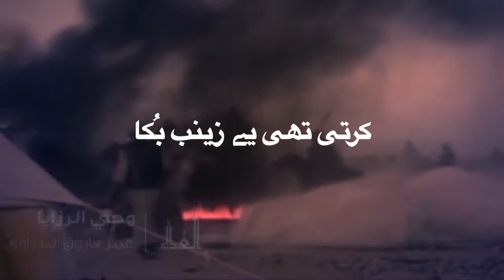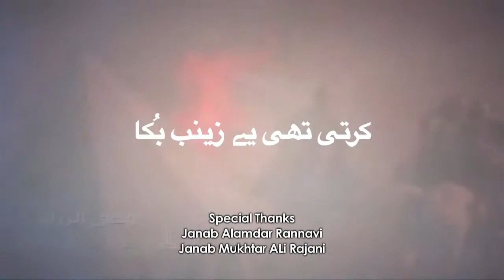Abbas Rajani 2018 : Karti the ye zainab buka